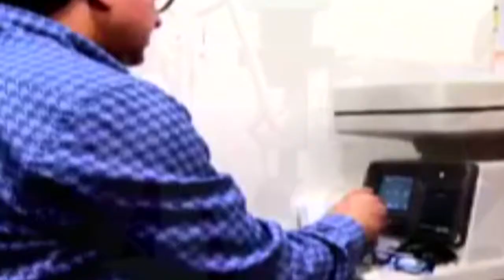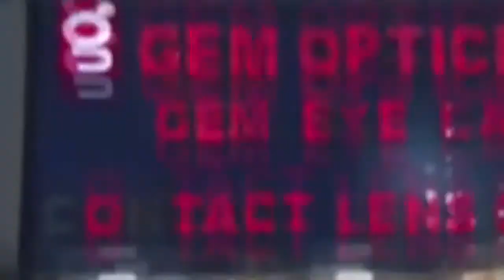PP news line Prime Time. 12.Mar.2021